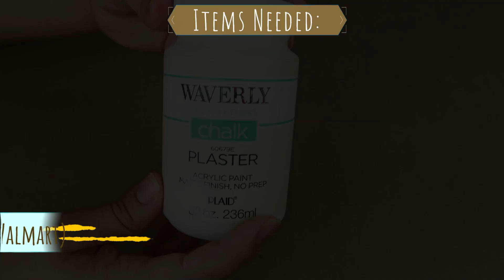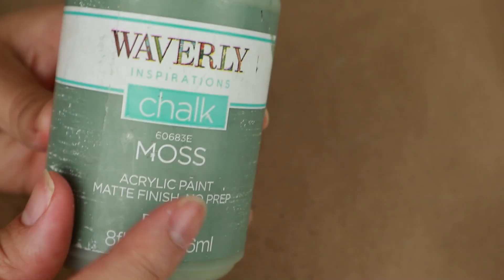5 MINUTES CRAFTING No. 5 | FARMHOUSE FALL DECOR | DOLLAR TREE DIY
Hi my loves! Welcome to my section of 5 Minutes Crafting with Jaz! They are super easy decorations, simple and quick to make. They are perfect for you if you are starting crafting!

Hola mis amores! Bienvenidos a mi sección de 5 Minutes Crafting with Jaz! Son decoraciones súper fáciles, sencillas y rápidas de hacer. Son perfectas para ti si estas comenzando hacer crafting!

My Favorites Amazon Products!

Amazon Products That I Use
DIY Tools and Materials
*Striped Runner
*Burlap Napkin
*Eucalyptus Garland 2
*Eucalyptus Garland 1
*Dried Wheat
*Desk Bug Vacum
*Staple Gun
*Metallic Copper Spray Paint
*Black Thin Tape
*Cricut Joy
*Cricut Maker
*Wooden Candle Holders
*Dremel Cutting Tool
*Wood Caps
*Drill Tool
*Paper Trimer
*Heat Tool
*Chalk Marker
*Pillow Case
*Soldering Tool
*Wood Saw
*Glue Gun
*Glue Gun Sticks
*E-6000 Glue
*Waverly Chalk Paint
*Pink Foam Sponges
*Scissors Set
*Small Torch

Video Equipment
*Microphone stand